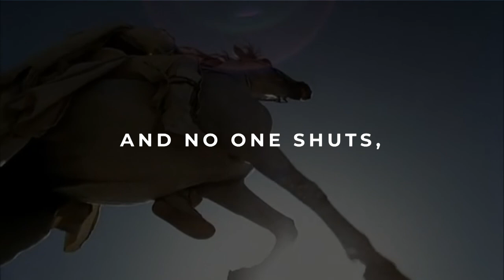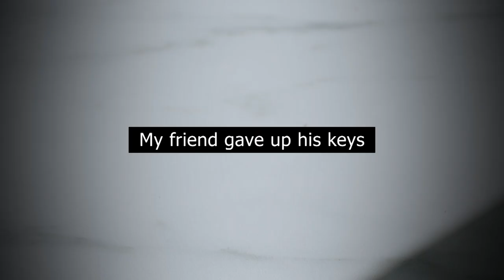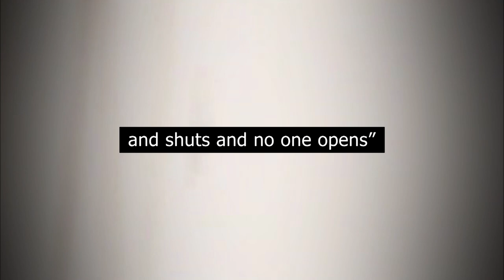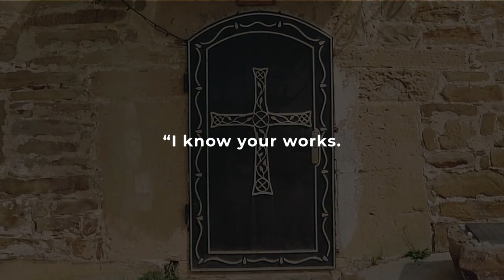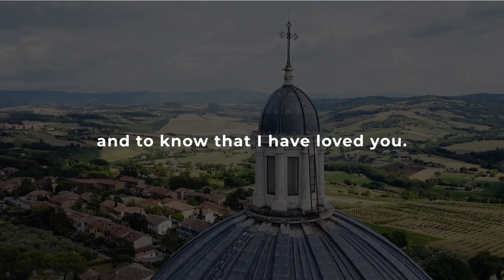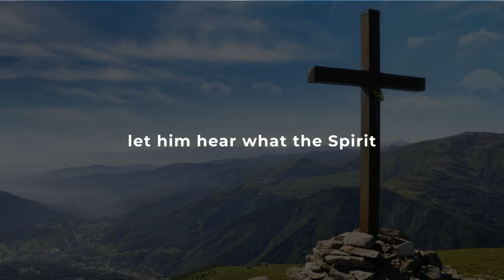Our Daily Bread | He Holds The Keys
Short contemplative stories and Bible readings for spiritual nourishment. Read by His Grace Mar Mari Emmanuel, Bishop of Christ The Good Shepherd Church.